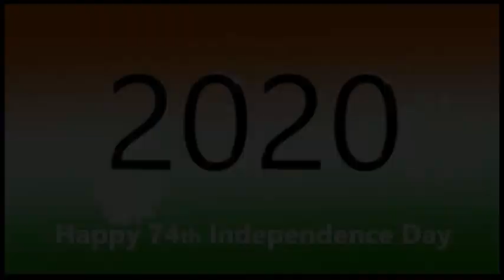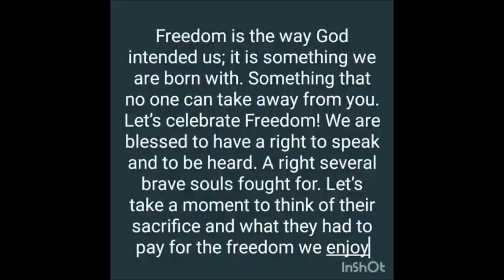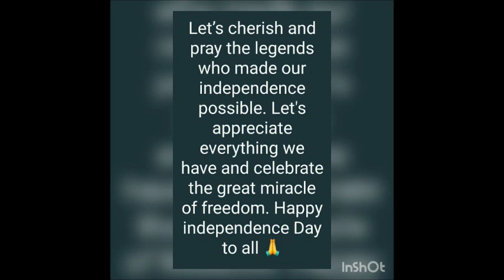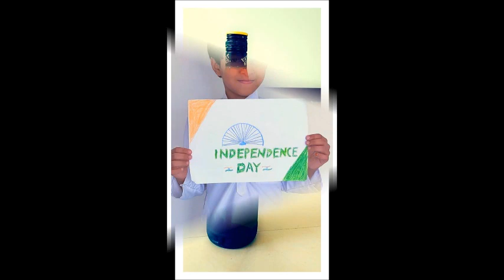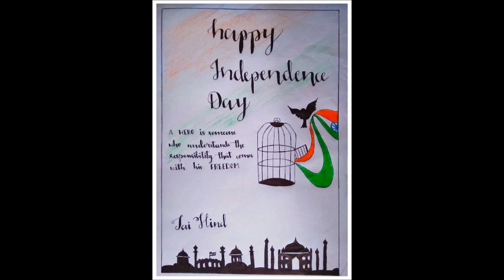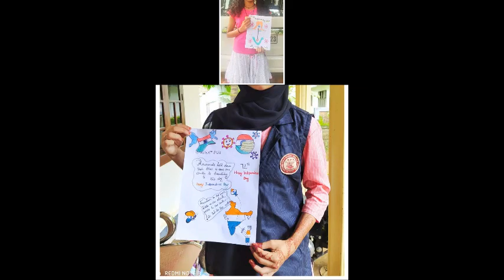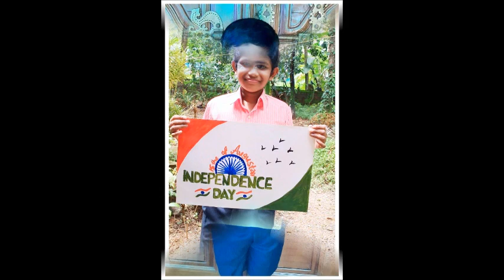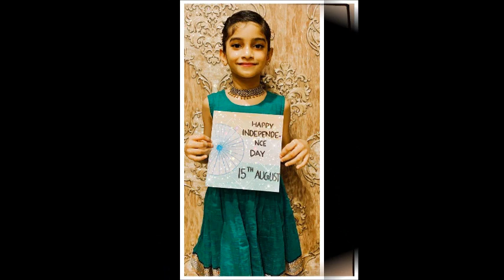independence day celebration 2020